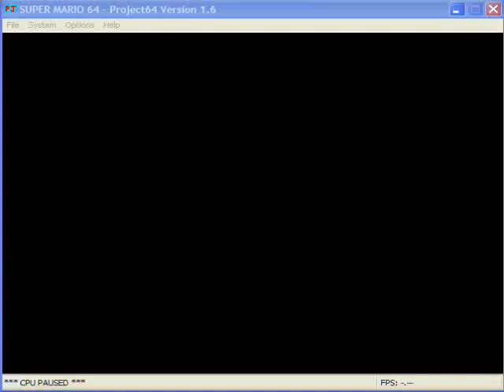Super Mario 64 video quiz - Level 0, Task 8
Video Quiz - Bowser In The Sky - Level 24, Task 1 - [90 Points]
Die in the final Bowser battle, and after you exit the warp pipe, collect all red coins in the order shown in this video . When you finish that, collect the star.
Timed. Timing starts when you leave the pipe, ends when you collect the star.
YOU HAVE UNTIL THIS DATE TO SHOW YOUR VIDEOS: Saturday, August 29th, 2009